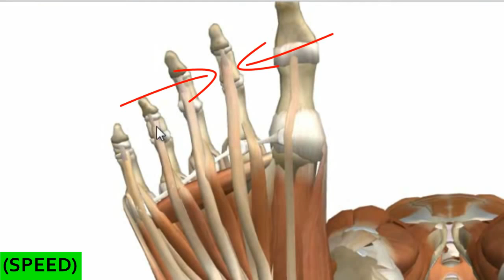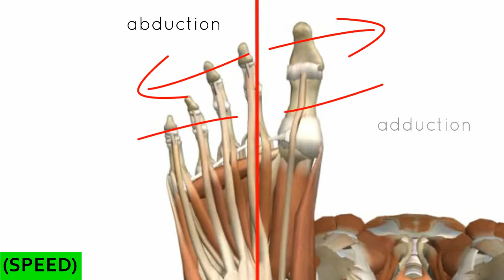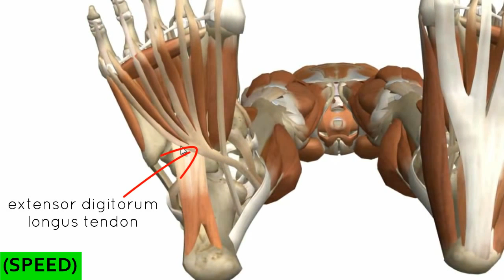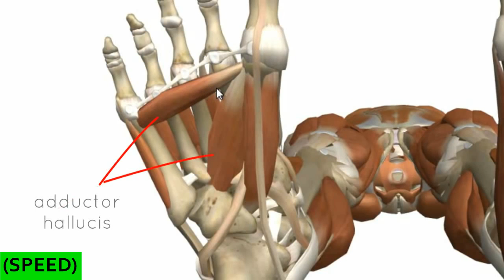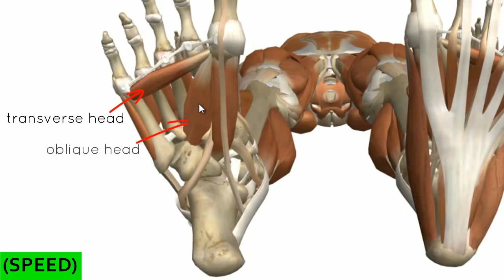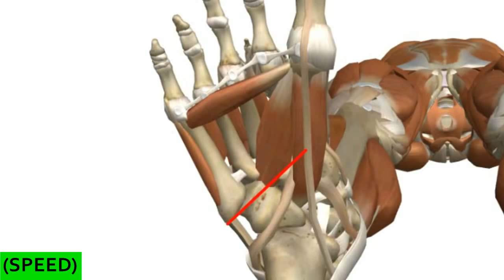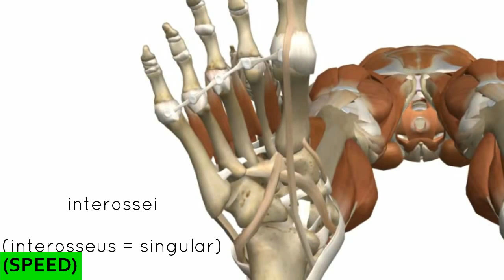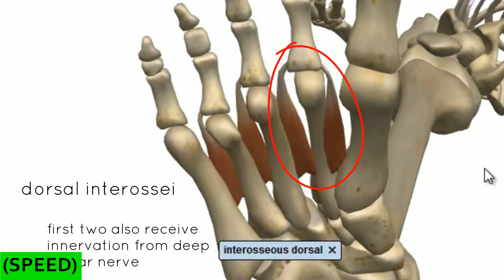[SPEED] Muscles of the Foot- Part 2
Ignore. Only use for Tags: Astronomy atom biology biochemistry cell chemical chemistry climate control data electricity electrochemist element energy entomology evolution experiment fact flask fossil funnel genetics geology geophysics glassware graduated cylinder gravity herpetology hypothesis immunology lab laboratory laws magnetism mass matter measure meteorologist meteorology microbiologist microbiology microscope mineral mineralogy molecule motion observe observatory organism particle Petri dish phase physical science physics quantum mechanics radiology research scale science scientist seismology weather variable virologist volcanology volume telescope temperature test tube theory thermometer tissue Abiosis Abrade Absorption Acceleration Accumulation Acid Acidic Activist Adaptation Agonistic Agrarian Airborne Alchemist Alignment Allele Alluvial Alveoli Ambiparous Amphibian Amplitude Analysis Ancestor Anodize Anomaly Calcium Canopy Capacity Capillary Carapace Carcinogen Catalyst Cauldron Celestial Cells Centigrade Centimeter Centrifugal Chemical reaction Chemicals Chemistry Chlorophyll Choked Chromosome Chronic Churn Classification Climate Cloud Comet Composition Compound Compression Condensation Conditions Conduction Conductivity Conservation Constant Constellation Continental Convection Convention Cool Core Cosmic Crater Creature Crystals Cycle Cytoplasm Dampness Data Decay Decibel Deciduous Defoliate Density Denude Dependency Deposits Depth Desiccant Detritus Development Digestible Dilute Direction Disappearance Discovery Dislodge Displace Dissection Dissolution Dissolve Distance Diurnal Diverse Doldrums Dynamics Earthquake Eclipse Ecology Ecosystem Electricity Elements Elevation Embryo Endangered Endocrine Energy Entropy Environment Enzyme Epidermis Epoch Equilibrium Equine Erosion Essential Estuary Ethical Evaporation Event Evidence Evolution Examination Existence Expansion Experiment Exploration extinction Extreme Facet Fault Fauna Feldspar Ferment Fission Fissure Flora Flourish Flowstone Foliage Food chain Forage Force Forecast Forensics Formations Fossil fuel Frequency Friction Fungi Fusion Galaxy Gastric Geo-science Geothermal Germination Gestation Global Gravitation Green Greenhouse effect Grotto Groundwater Habitat Heat Heavens Hemisphere Hemoglobin Herpetologist Hormones Host Humidity Hyaline Hydrogen Hydrology Hypothesis Ichthyology IlluminationJurassic Jutting Kilometer Kinetics Kingdom Knot Laser Latitude Lava Lethal Life Lift Light Limestone Lipid Lithosphere Load Lodestone Luminous Luster Magma Magnet Magnetism Mangrove Mantle Marine Marsh Mass Matter Measurements Mechanical Meiosis Meridian Metamorphosis Meteor Microbes Microcosm Migration Millennia Minerals Modulate Moisture Molecule Molten Monograph Monolith Motion Movement Mutant Mutation Mysterious Natural Navigable Navigation Negligence Nervous system Nesting Neutrons Niche Nocturnal Nuclear energy Numerous Nurture Obsidian Ocean Oceanography Omnivorous Oolites (cave pearls) Opaque Orbit Organ Organism Ornithology Osmosis OxygenPaleontologist Parallax Particle Penumbra Percolate Permafrost Permutation Petrify Petrograph Phenomena Physical property Planetary Plasma Polar Pole Pollination Polymer Population Precipitation Predator Prehensile Preservation Preserve Pressure Primate Pristine Probe Process Propagation Properties Protected Proton Pulley Qualitative data Quantum Quark Quarry Radiation Radioactivity Rain forest Ratio Reaction Reagent Realm Redwoods Reeds Reflection Refraction Relationships Reptile Research Resistance Resonate Rookery Rubble Runoff Salinity Sandbar Satellite Saturation Scientific investigation Scientist Sea floor Season Sedentary Sediment Sedimentary Seepage Seismic Sensors Shard Similarity Solar Soluble Solvent Sonic Sound Source Species Spectacular Spectrum Speed Sphere Spring Stage Xylem Yield Zero-impact Zone Zygote Anatomy bones neck muscles foot eye mouth ear reaction shoulder knee lymphatic brain gyrus sulcus photosynthesis liver kidney spleen histology large intestine small intestine colon cancer drugs penis vagina reproductive system spermatogenesis genes microbiology pharmacology podiatry medicine